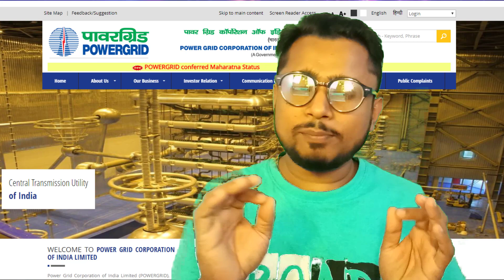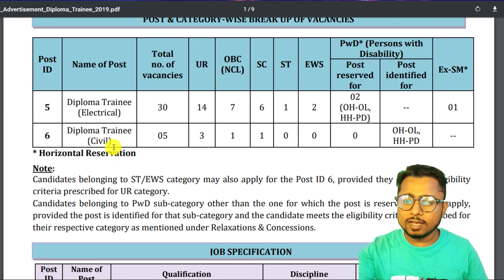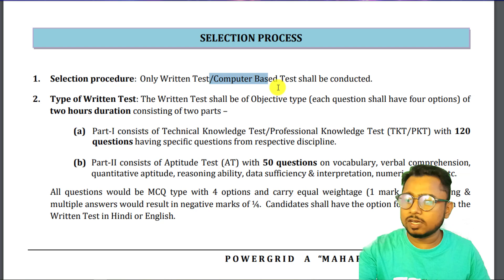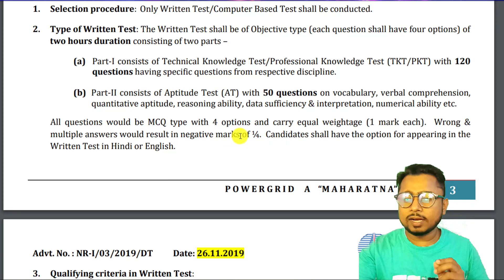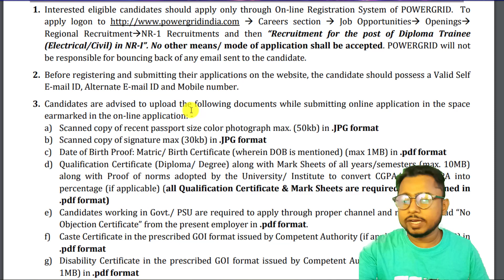POWER GRID NORTHERN REGION RECRUITMENT 2019 || Salary- 25000 || Full Details to Apply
Best competitive exam book For All

✔✔👇👇👇👇👇👇👇--E-BOOK LINK--👇👇👇👇👇👇👇👇✔✔

👉 Technical Book for Railway JE CBT-2 & DRDO, BEL, BHEL, ISRO, IOCL etc-

👉 Railway ALP CBT-2 Engineering Drawing and Science MCQ question E-book for All trade-

BOOKS

MEHTA & MURTHY Electrician English book-

MEHTA & MURTHY Electrician Hindi book-

Arihant Electrician Hindi book-

SETHI & BALBIR Fitter English book-

SETHI & BALBIR Fitter hindi book-

SETHI & BALBIR MACHINIST English book

R S khurmi mechanical-

DRDO Technician A Tier-1 CBT Section B Electrician-

DRDO CEPTAM - Technician 'A' Tier I & II (Electrician)-
MECHNICAL BOOK

🔶🔶Mechanical Engineering  R.S. Khurmi (Author)-

🔶🔶Mechanical Engineering Er. R. K. Jain (Author)-

🔶🔶SAIL Mechanical Engineering Operator cum Technician (Trainee)

Electrical BOOK

🔶🔶Electrical Engineering Er. R. K. Rajput (Author)-

🔶🔶Electrical Engineering by J.B. Gupta (Author)-

🔶🔶Objective Electrical Technology by V.K Mehta (Author), Rohit Mehta (Author)-

🔶🔶SAIL Electrical Engineering Operator cum Technician (Trainee)-

Metallurgical Engineering

🔶🔶Objective Type Metallurgical by O. P. Gupta (Author)-

🔶🔶SAIL Metallurgical Engineering Operator cum Technician (Trainee)-

Math books-

1. QUANTITATIVE APTITUDE FOR COMPETITIVE EXAMINATIONs (English)---

2. Quantitative Aptitude For Competitive Examinations  (English,R S Aggarwal)--

3. QUANTITATIVE APTITUDE (Hindi, Paperback, R S Aggarwal)--

Reasoning books-
1. Verbal Reasoning  (English, Paperback, R S Aggarwal)--

2. Verbal Reasoning (Hindi, Paperback, R S Aggarwal)--

G.K books-

1. arihant general knowledge subjective  2018 (English)--

2. arihant general knowledge subjective  2018 (hindi)--

3. lucent gk book subjective  (English)--

4. lucent gk book subjective  (hindi)--

5. lucent  Objective General Knowledge ( HINDI )--

6. lucent  Objective General Knowledge ( English )--

7. arihant Objective General Knowledge---